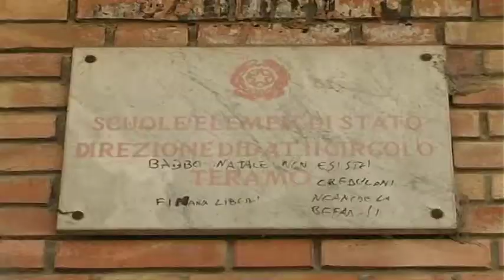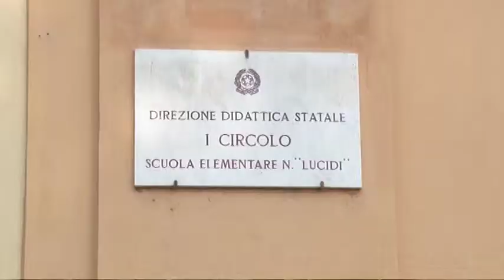Settimana corta a scuola. Tutto fermo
Per la settimana corta nelle scuole di Teramo, si decide di non decidere. Durante l'incontro di ieri infatti tra il sindaco Maurizio Brucchi e i dirigenti scolastici, nessuna decisione è stata presa, se non quella di provare in alcune scuole